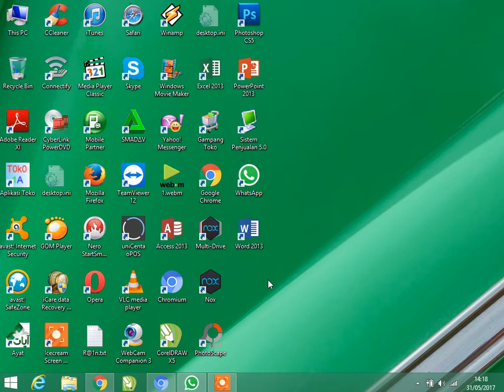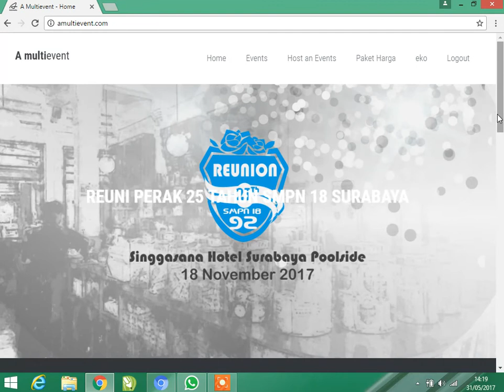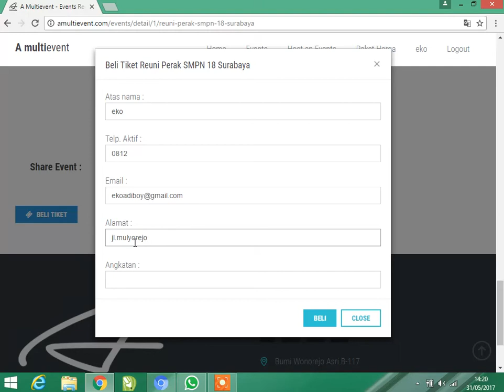cara pesan tiket reuni smpn 18 surabaya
ayo teman segerra di registrasi nanti tiket tinggal transfer dan oleh panitia di aprofed dan tiket dapat di cetak